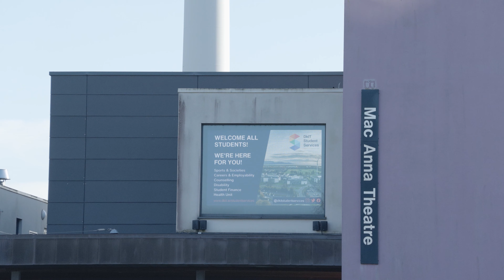Susann Sullivan, RPL Learner at DkIT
Susann Sullivan gained advanced entry to a programme at Dundalk Institute of Technology via the RPL process.

RPL enabled her to have all of her valuable prior learning recognised and assessed. As a successful entrepreneur, Susann had built and scaled her own company and achieved success with some of Ireland's leading retailers. Though she did not have a formal business qualification, Susann had upskilled significantly over the years and had accumulated valuable skills and real-world knowledge and experience. This is her story!